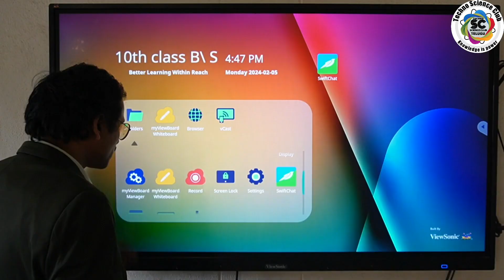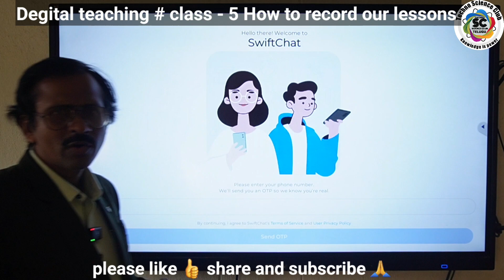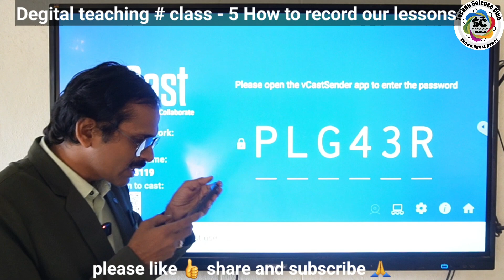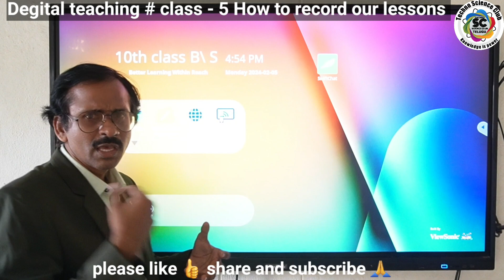Degital teaching - 5 | how to record our lessons in intaractive board/IFP PANAL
how to use different apps like my white board ,swift chat, .etc in IFP panal in class room teaching by the teacher